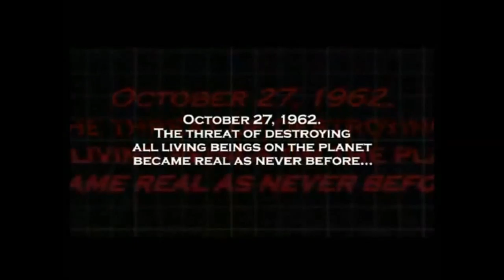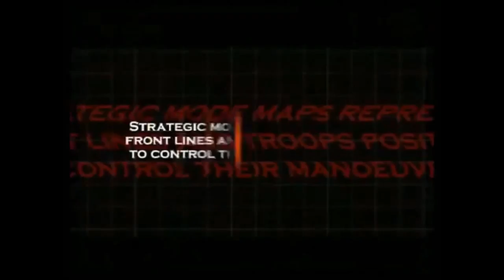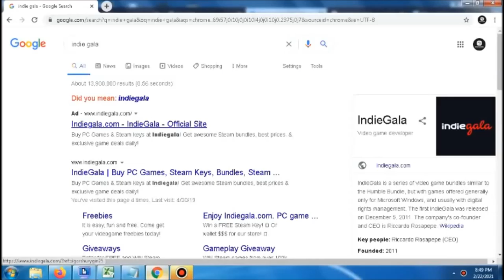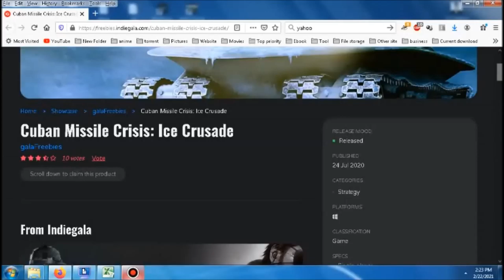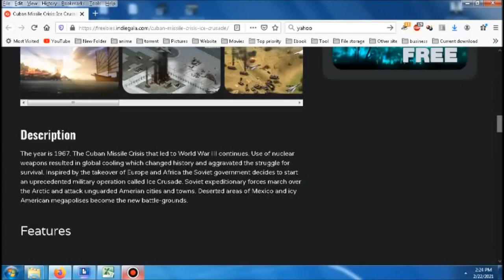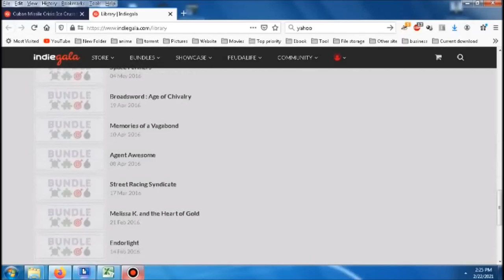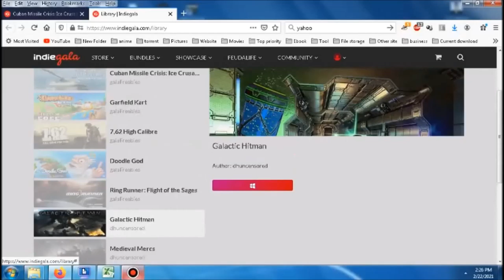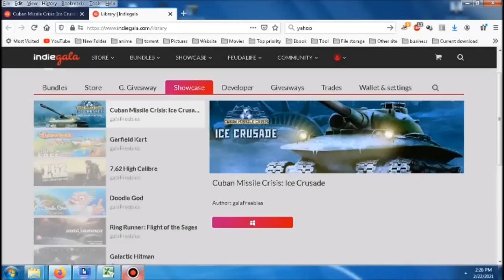Free Cuban Missile Crisis for PC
AFFORDABLE COACH bag for sale

This is an instructional video on how to get a free copy of Cuban Missile crisis PC game from indie gala.

Developer's Description
Cuban Missile Crisis is a real-time strategy game combined with a global turn-based tactical mode, thrusting gamers into a world ravaged by the military-political confrontation between the USA and USSR in 1962.

Cuban Missile Crisis offers an alternative interpretation of the events that followed the infamous nuclear stand off between the United States and Cuba. As the stalemate collapsed, the two superpowers unleashed their nuclear arsenal on the world, leveling its metropolitan expanses and leaving scorched radioactive deserts. The cities that managed to survive the disaster realized that the most precious resources were now clean earth and water. The remaining world citizens found themselves in a war fighting for their very survival.

Cuban Missile Crisis provides an interesting mix of real-time battles and a turn-based global strategy mode, forcing players to use tactical troop movements while managing resources and armies. Conquer new resources, track new borders, create a new map of the world.

Follow this simple steps

2.  Login and register
4.  Scroll Below
5.  Click the blue button
6.  Click Showcase

Cuban missile Crisis system requirements:

Processor: Intel Pentium III / AMD Athlon MP.
Graphics: AMD All-in-Wonder 9000 64MB or NVIDIA GeForce 2 MX 100/200 32MB.
System Memory: 256 MB RAM.

Genre:
RTS
Action

Platform
PC